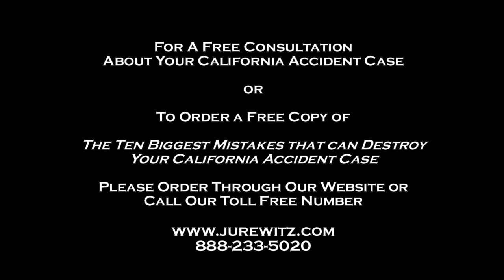Biggest CA Personal Injury Mistake #6: No Show at Medical Appointments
– San Diego injury attorney Ross Jurewitz of the Jurewitz Law Group, a California personal injury law firm, discusses his free book, The Ten Biggest Mistakes that can Destroy Your California Accident Case, and here discusses Mistake #6: failing to show up to medical appointments with your doctors. One or even two "no show" appointments will not ruin your personal injury claim.  However, a repeated number of failed appointments is ammunition for the insurance company to argue that you are not hurt at all or not hurt as much as you claim, thereby reducing the value of your personal injury case.